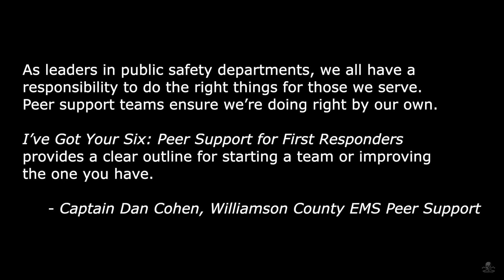I've Got Your 6: Peer Support for First Responders by Tania Glenn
This is the official video trailer for I've Got Your 6: Peer Support for First Responders by Tania Glenn, published under Progressive Rising Phoenix Press.

Progressive Rising Phoenix Press or wherever books are sold.

Production:
MG Production - Matthew Gene